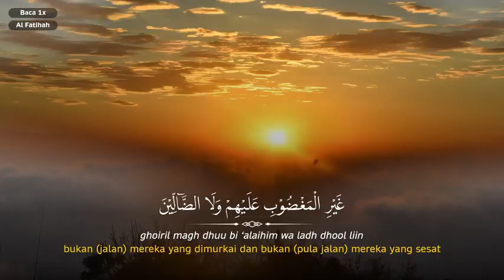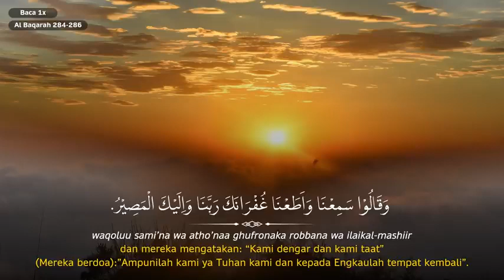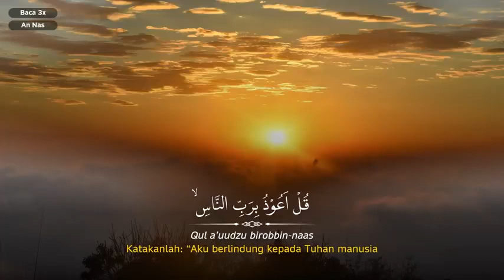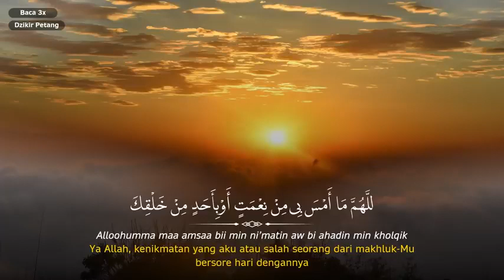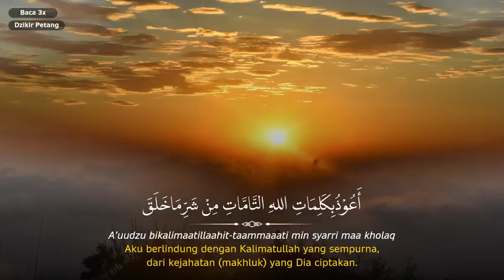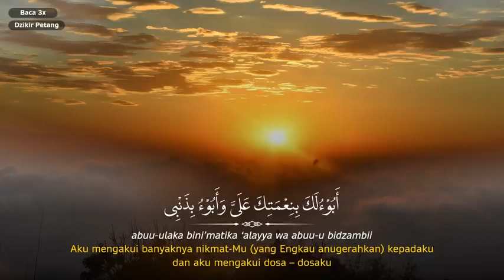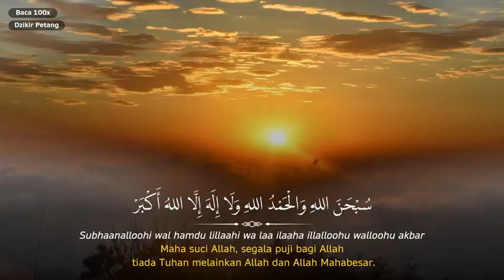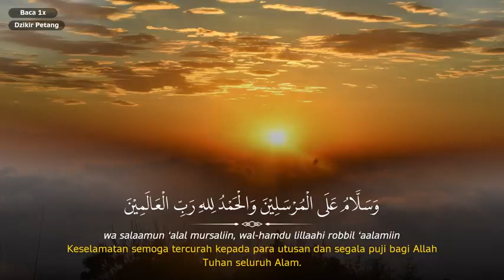Dzikir Petang, Dzikir Sore Sesuai Sunnah, Penyejuk Hati, Perlindungan Diri & Penghapus Dosa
Dzikir Petang / Dzikir sore Sesuai Sunnah, Penyejuk Hati, Perlindungan Diri & Penghapus Dosa - Dzikir Petang Sesuai Sunnah

Dzikir petang adalah salah satu dzikir yang rutin dibaca di setiap sore atau petang. Dzikir Pagi dan Dzikir Petang merupakan wirid harian seorang muslim. Dzikir petang atau dzikir sore dapat dibaca setelah mengerjakan sholat ashar. Dzikir petang sesuai sunnah atau disebut juga dzikir sore berisikan doa dan dzikir perlindungan diri dari kejahatan, dzikir penyejuk hati, dzikir penghilang penyakit, dzikir penghilang stres, dzikir penghapus dosa dan lain sebagianya.

Dzikir pagi petang merupakan amalan Sunnah Rasululllah Shallallahu alaihi wasallam yang sangat bermanfaat untuk kehidupan kaum Muslimin baik di dunia dan akhirat dengan dzikir pagi petang Allah akan menjamin kelancaran rezeki, keamanan, kesehatan dan kemudahan dalam segala urusan karena bacaan dzikir pagi petang berisikan pengagungan terhadap Allah dan doa permohonan kebaikan, keamanan, kesehatan dan kelapangan rezeki dan kemudahan segala urusan.

Video panduan Ibadah Dzikir Pagi Yufid TV kali ini, Ustadz Azza Makhsyari khusus membacakan bacaan dzikir petang lengkap beserta artinya berdasarkan dzikir pagi petang sesuai Sunnah Rasulaullah Shallallahu alaihi wasallam. Semoga dengan video bacaan dzikir petang merdu ini dapat membantu kita menghafal dan mengamalkannya di setiap hari.

Dzikir petang

Agar kami bisa terus memberikan konten-konten yang bermanfaat